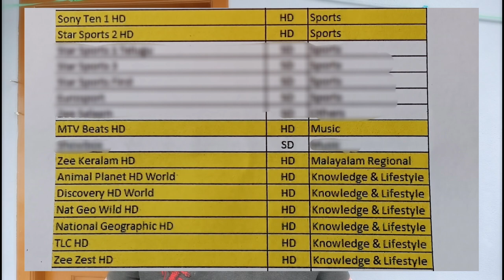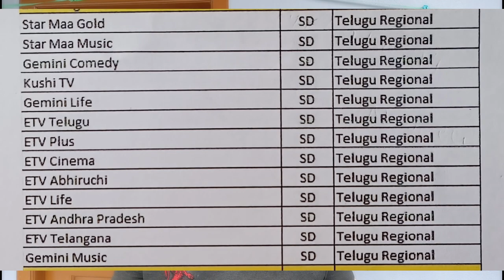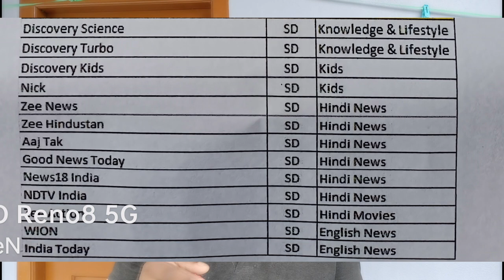tataplay New Connection telugu HD Pack Only Rs 2,599/- 6 Months Free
Tataplay#tataplay New Connection telugu HD Pack Only Rs 2,599/- 6 Months Free
This offer only offline...